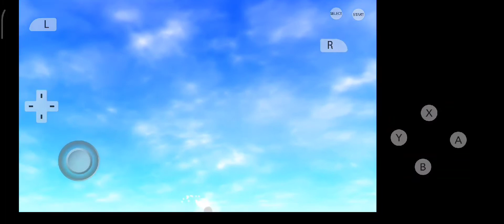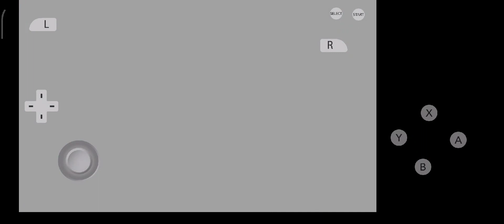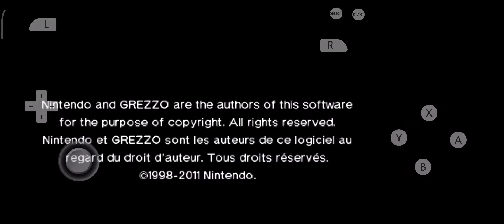ganon fight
0:01-9:00 - Fight With Ganondorf
9:01-14:53 - Escape From Castle
14:54-20:30 - Fight With Ganon
20:31-34:35 - Ending & Credits